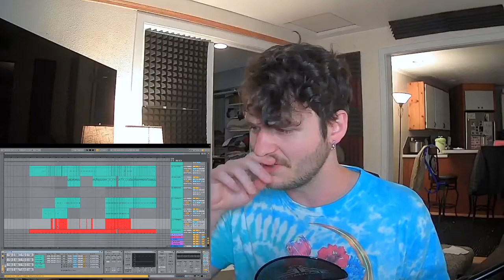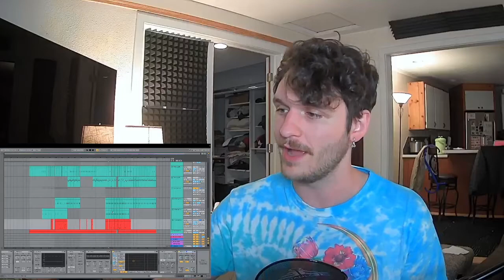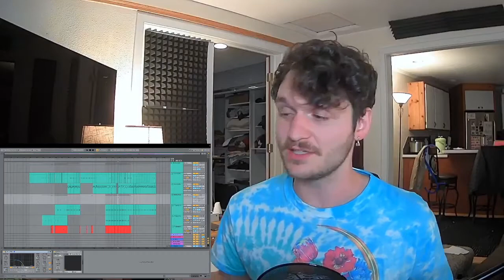Song Breakdown - Percussion Sounds in SECRETS LEFT BEHIND by Clambrain